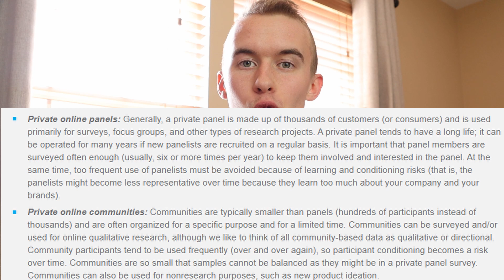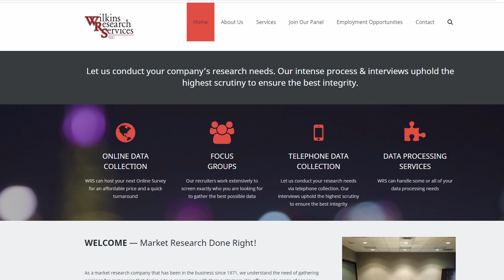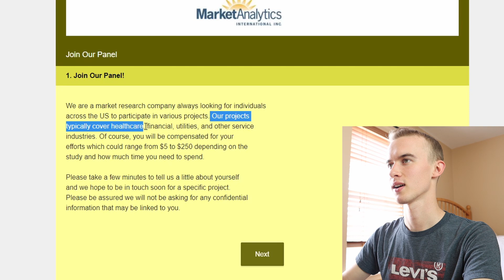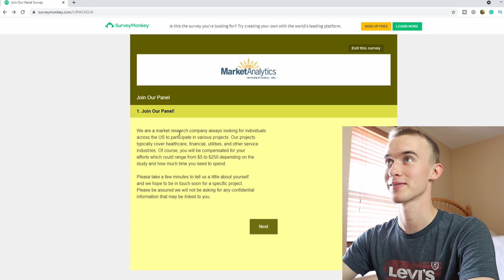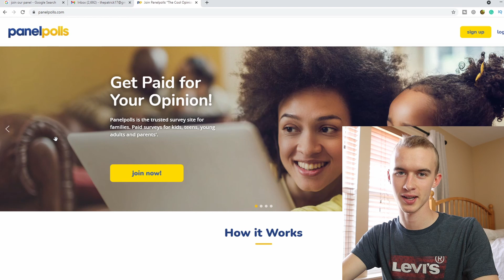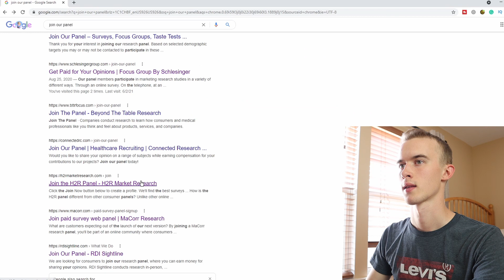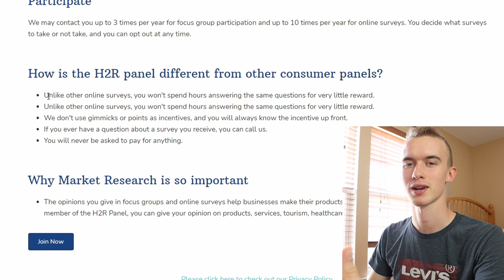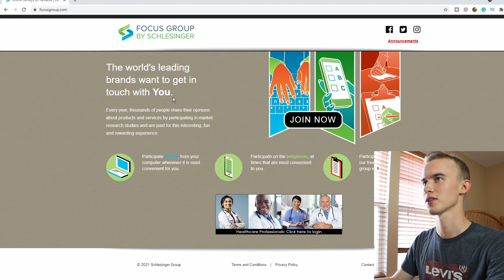How to join the Best Private Survey Sites that Pay $30+/Hour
Hey, here are the best survey sites that NOBODY talks about. I use these sites myself because they are actually good for making money online in the USA in 2021.

I will be showing you some of the highest paying legit private survey sites a.k.a research panels!

Earning money with paid surveys will be much easier after watching this video.

These sites pay with gift cards, such as Amazon, Tango, and also pay with PayPal instantly.

⏱️TIMESTAMPS⏱️
0:00 Why is nobody talking about these survey sites?
0:42 What exactly are these private survey sites?
1:24 My Experience
2:18 How to find and join a private survey panel
2:39 Attempting to Join a Survey Panel
3:20 Why Panels Might Reject You
4:18 Panel Polls
5:22 Looking Over Different Survey Panels
6:33 Find Location Based Survey Panels
7:15 Quick Individual Reviews of Panels + Income Report